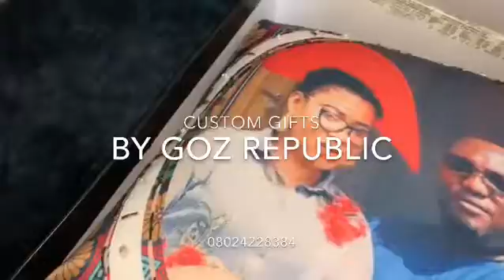Special gifts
Custom pillows, mugs, cufflinks, clock all customized